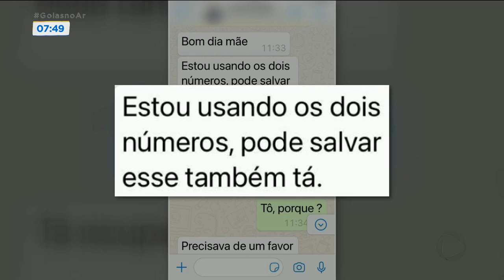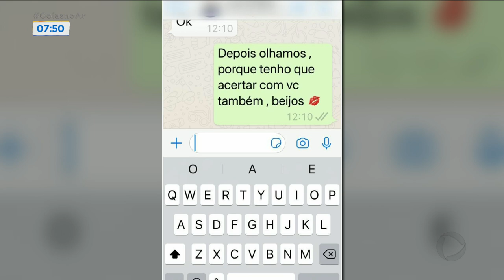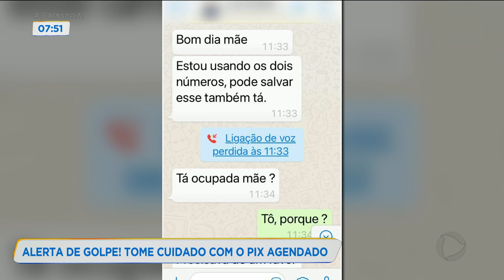ALERTA DE GOLPE! TOME CUIDADO COM O PIX AGENDADO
VOCÊ JÁ OUVIU FALAR DO GOLPE DO PIX AGENDADO? ESSA MODALIDADE VEM FAZENDO VÍTIMAS AQUI NO ESTADO. PARA SABER COMO NÃO CAIR NESSA ARMADILHA, EU CONVERSO AGORA COM O SUPERINTENDENTE DO PROCON GOIÁS, ALEX AUGUSTO RODRIGUES.